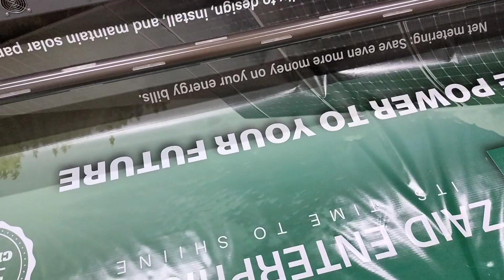Panaflex Printing Karachi online order||03347779297||online printing services in Karachi Pakistan